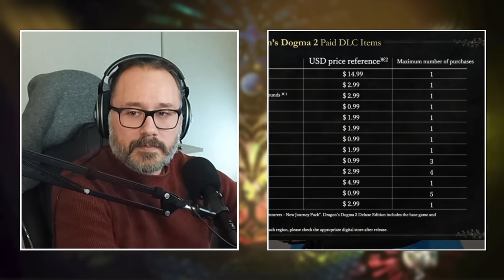Khan’s Kast | Dragon's Dogma 2 - The Game, Performance, Microtransactions & Drama with FightinCowboy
In today's Khan's Kast we sit down with @FightinCowboy to talk about all things Dragon's Dogma 2.

Chapters:
0:00 Dragon's Dogma 2 Performance Issues
9:47 Dragon's Dogma 2 Microtransactions Drama
27:25 FightinCowboy's Pawn, Serosh
31:08 Dragon's Dogma 2 Fast Travel
34:51 Dragon's Dogma 2 Sidequest & Vocations (No Spoilers)
43:14 Dragon's Dogma 2 One Save Slot
47:46 Improve Your Pawn!
52:20 Pawns & Vocations Banter
1:03:38 Rurikhan’s Pawn, Rurikhan
1:11:32 Vocations & Permanent Stat Growths
1:17:44 Dragonforging & Upgrading Gear
1:23:41 Dragon’s Dogma 2 Banter
1:42:46 Dragon’s Dogma 2, FightinCowboy & Asmongold